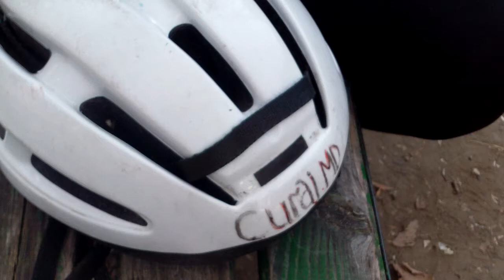Se teme să moară dacă e întors în Siria, RM i-a refuzat azilul - Curaj.TV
Acest tînăr a trăit mai mulți ani în republica Moldova, are deja și un copil cu o moldoveancă, dar acum riscă expulzarea în Siria, unde, spune el, poate fi omorît imediat pentru dezertare din armată.
Aici nu vrea asistență, doar acte legale ca să poată munci și întreține familia. Avocații de la stat și de la asociația specializată pe apărarea refugiaților i-au refuzat ajutorul sau l-au apărat de mîntuială.